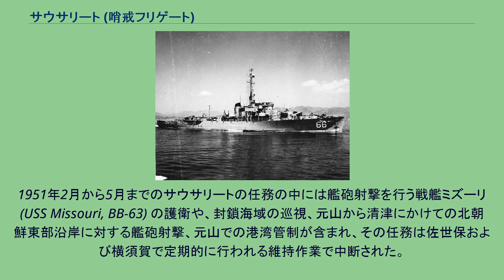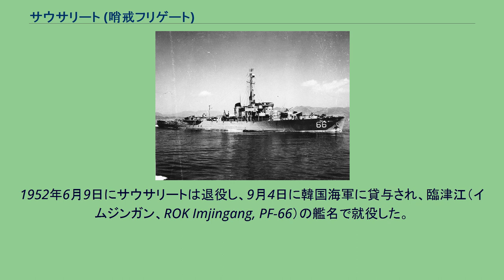サウサリート (哨戒フリゲート)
サウサリート (USS Sausalito, PF-4) は、アメリカ海軍の哨戒フリゲート。
艦名はカリフォルニア州サウサリートに因む。
サウサリートは海事委任契約の下1943年4月7日にカリフォルニア州リッチモンドのカイザー・カーゴ社で PG-112 （砲艦）として起工する。
1943年4月15日に PF-4 （哨戒フリゲート）へ艦種変更され、1943年7月20日にリチャード・シェラー夫人によって進水し、1944年3月4日に艦長エドワード・A・イブ沿岸警備隊中佐の指揮下就役した。
整調後サウサリートは1944年10月5日にアラスカ州のエイダックに到着、アラスカン・シー・フロンティアで船団護衛任務に従事する。
サウサリートは1945年6月5日までこれらの任務に従事し、その後ワシントン州シアトルでのオーバーホールに向かった。
8月16日、サウサリートはコールド・ベイで退役し、レンドリース法に基づきソ連海軍に貸与された。
ソ連では「護衛艦」を意味する「EK」の略号を付与され、EK-13 の名で就役した。
サウサリートは1949年11月1日にアメリカ海軍に返還され、日本で予備役のまま保管された。
朝鮮戦争が勃発すると護衛艦艇の必要が生じ、サウサリートは1950年9月15日に横須賀で、艦長フランシス・W・デイリー少佐の指揮下再就役した。
11月26日、横須賀を出航し北朝鮮の興南に向かう。
同地では1950年12月24日まで港湾管制任務を担当し、掃海水域での船団護衛や入港する船に対する護衛、敵の小型船や機雷を警戒して湾入り口を巡視するなどした。
また、必要に応じて艦砲射撃も行った。
1951年2月から5月までのサウサリートの任務の中には艦砲射撃を行う戦艦ミズーリ (USS Missouri, BB-63) の護衛や、封鎖海域の巡視、元山から清津にかけての北朝鮮東部沿岸に対する艦砲射撃、元山での港湾管制が含まれ、その任務は佐世保および横須賀で定期的に行われる維持作業で中断された。
6月から8月の期間、サウサリートは韓国沿岸で補給部隊の護衛を行った。
横須賀でのドック作業および維持補修後、サウサリートは10月にフィリピンに向けて出航した。
11月後半から12月前半にかけてカロリン諸島において違法漁船の巡視を行い1隻を拿捕した。
スービック湾でのクリスマスの後、サウサリートはサイゴン、バンコク、シンガポール、ペナンに対する親善訪問を行った。
2月には韓国水域に戻り、護衛および巡視任務を再開し、5月31日に横須賀に帰還した。
1952年6月9日にサウサリートは退役し、9月4日に韓国海軍に貸与され、臨津江（イムジンガン、ROK Imjingang, PF-66）の艦名で就役した。
臨津江は1951年5月21日に衝突事故によって修復不能となった 鴨綠江 （元ロックフォード）に代わって任務に就いた。
サウサリートは朝鮮戦争の戦功で6個の従軍星章を受章した。